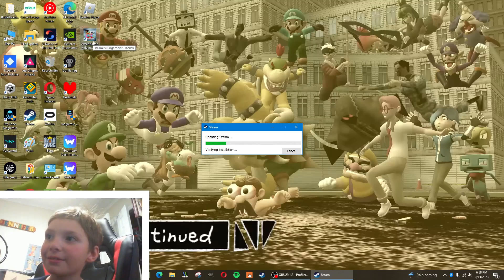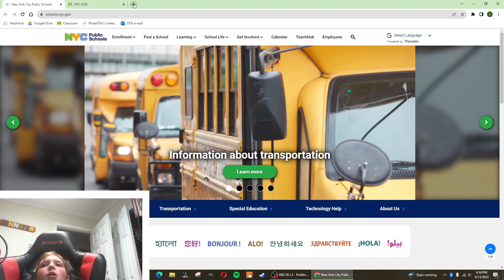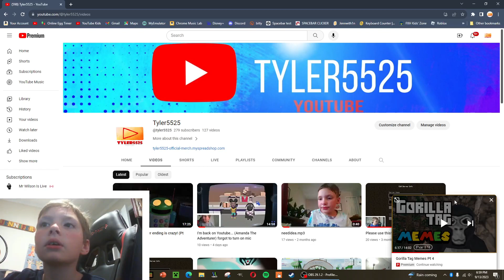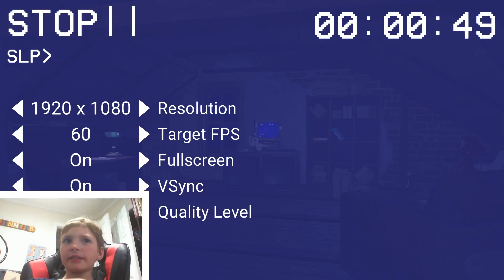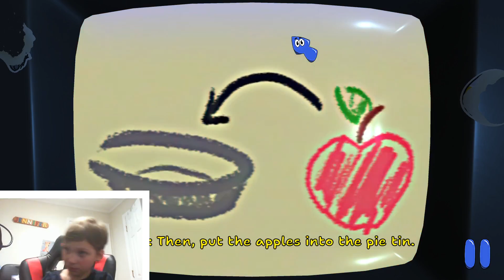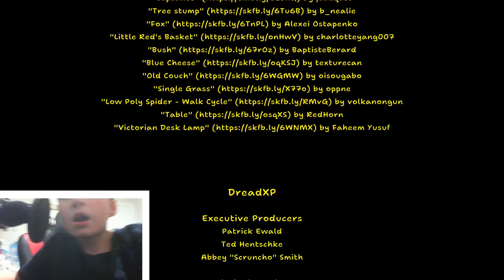Amanda The Adventurer Part 3!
yall know the drill by now